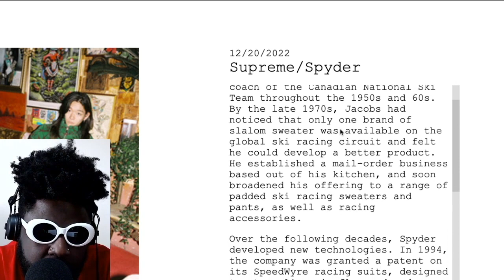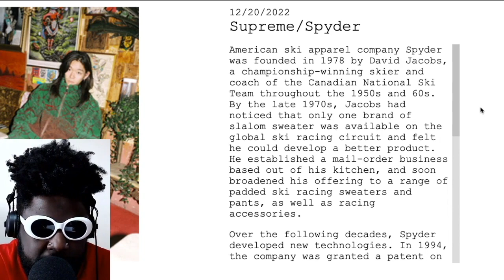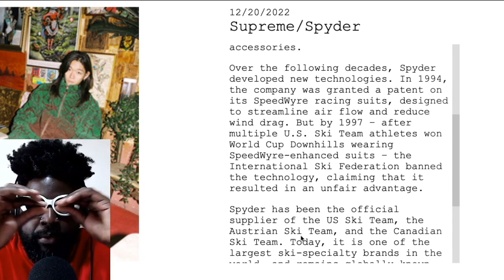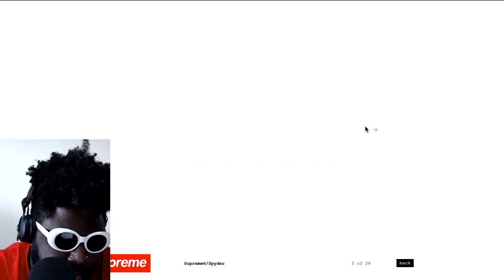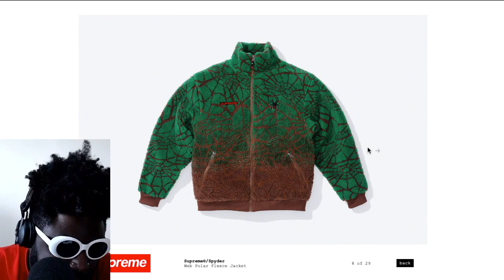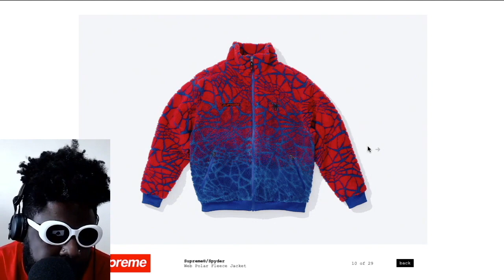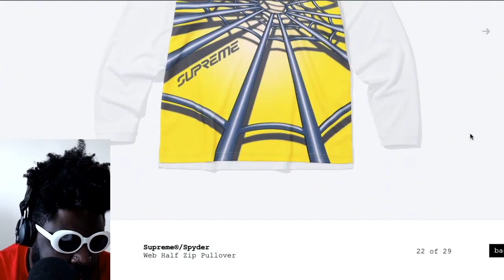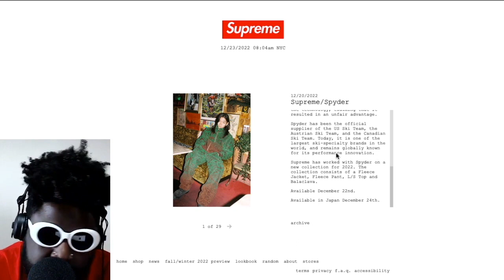Spyder x Supreme 2022